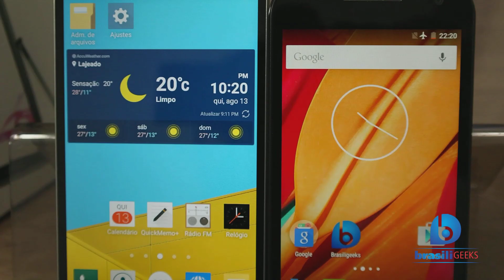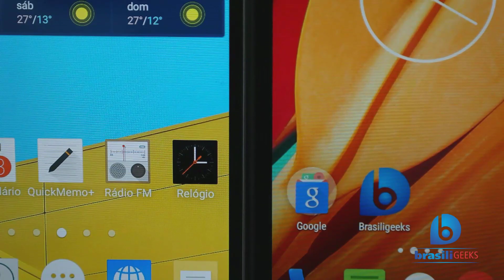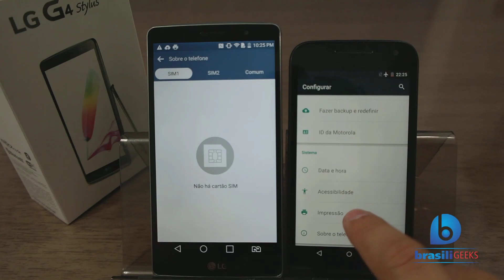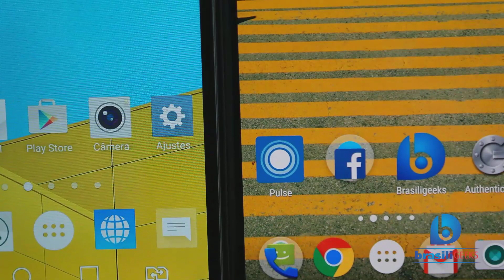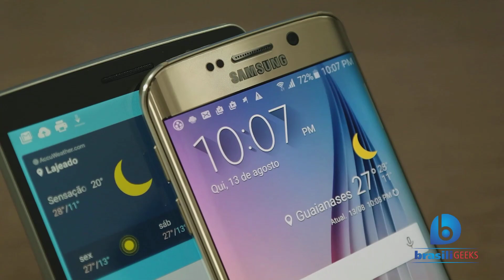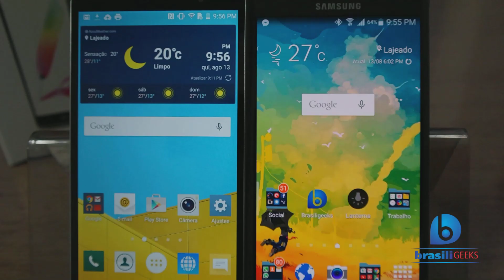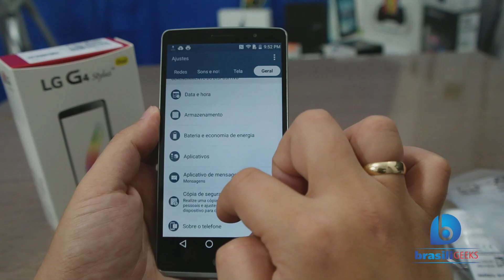G4 Stylus Lado-a-Lado c/ vários Smartphones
Novo formato de vídeo onde mostramos o LG G4 Stylus lado-a-lado com outros aparelhos, como o Moto G de 3ª geração e o Xperia C4, para efeito de tamanho, tela e materiais utilizados.